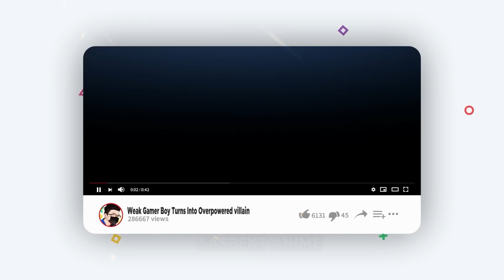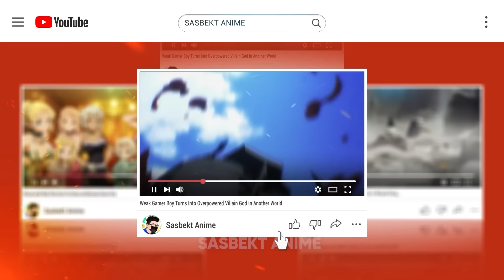Loser Boy Get Betrayed by his Crush so he Became the King of Gods to protect His Goddess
He Was Laughed at by Everyone for Being an F rank Adventurer, But Actually he is a SSS RANK Hero
Everyone Thinks That he is A F rank Level 1 Loser but in Truth He is The Legendary Hero ARGONAUT | Danmachi Season 1 full in Hindi
x x
x x
sasbekt anime.
x x
Youtube.com/c/sasbekt
x x